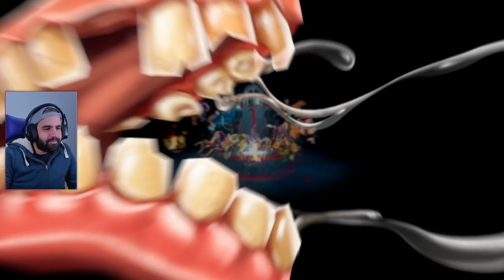METROIDVANIA DIVERTIDÍSIMO Y CARGADO DE REFERENCIAS • Evil Wizard